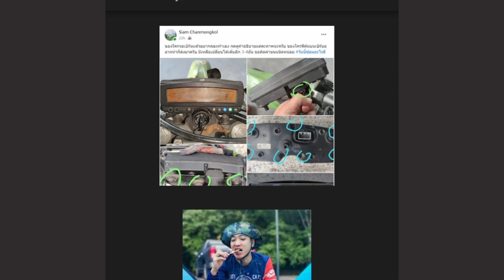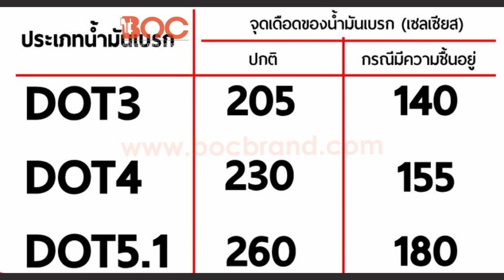จอดนานจนเบรคหาย ต้องไล่น้ำมันเบรคใหม่ : ขุดมาขี่ ep.2